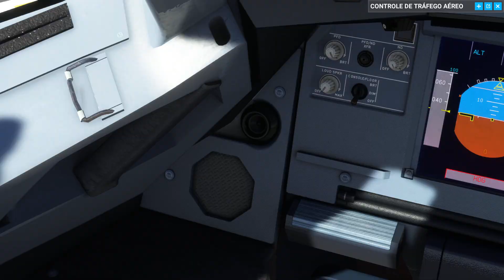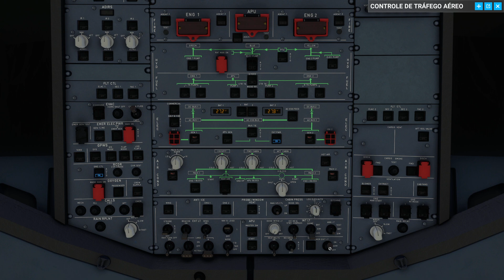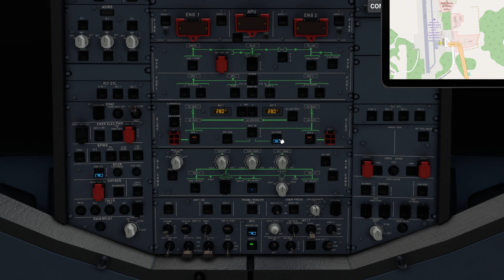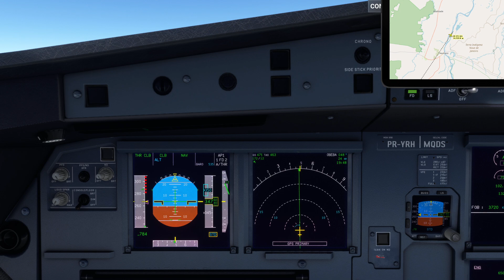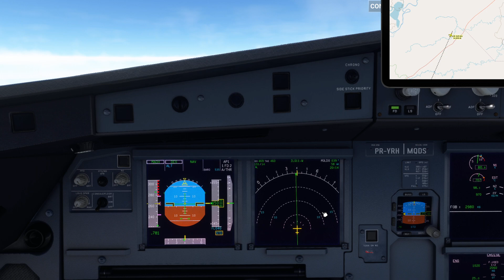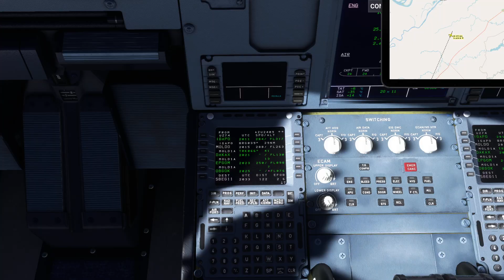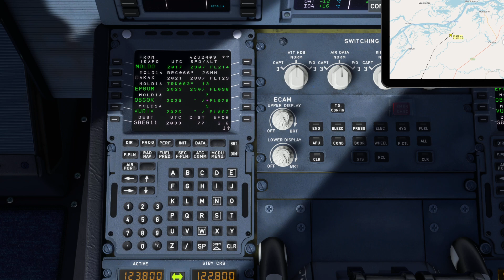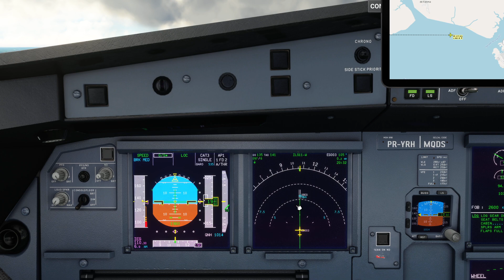PORTO VELHO (SBPV) ✈ MANAUS (SBEG) • Voando de A320neo da AZUL no FLIGHT SIMULATOR 2020 🐋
Bora voar! Simulação de voo pela AZUL com o A320neo no Flight Simulator 2020🛫

PARTIDA: SBPV (Aeroporto Internacional de Porto Velho / Governador Jorge Teixeira de Oliveira - Rondônia)
DESTINO: SBEG (Aeroporto Internacional de Manaus / Eduardo Gomes - Amazonas)

VOO REAL: AZU4544 (A20N/M), FL350

ROTA UTILIZADA: SBPV/19 N0442F350 MUPE1C MUPEG UZ74 IGAPO MOLD1A SBEG/11

AERONAVE: A320-251N (A320NX) da FlyByWire

00:00:00 - SBPV / SBEG
00:01:10 - Plano de voo (SimBrief)
00:02:00 - Preparativos
00:08:00 - Pushback e acionamento
00:12:00 - Taxi
00:16:00 - Decolagem em SBPV
00:20:00 - Sobrevoando Porto Velho
00:26:00 - Sobrevoando Estação Ecológica de Cuniã
00:32:00 - Sobrevoando Humaitá
00:58:00 - TOD
01:12:00 - Sobrevoando Manaquiri
01:16:00 - Sobrevoando Iranduba
01:19:00 - Aproximação e pouso em SBEG

✍️ Deixe seu comentário sugerindo uma rota ou cidade!

NOTEBOOK
32GB DDR4
SSD NVME WD Blue SN750 1TB
HDD WD 2TB
SSD NVME SAMSUNG 250 GB